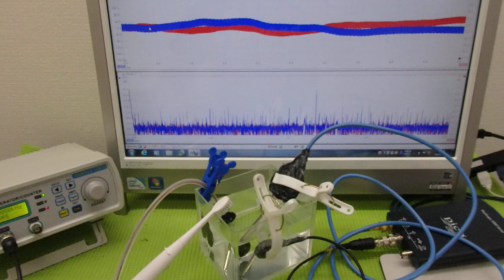メガヘルツの超音波発振制御プローブ ultrasonic-labo